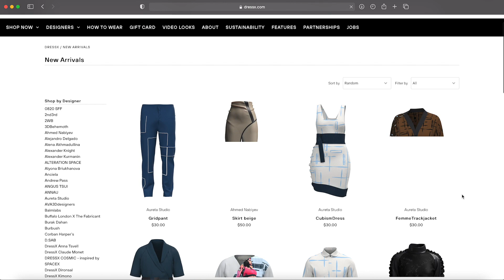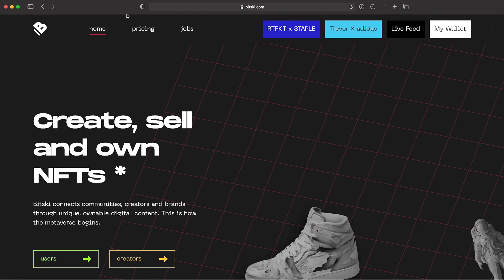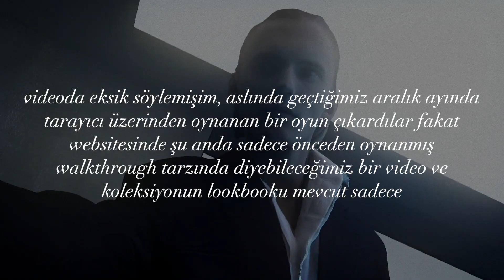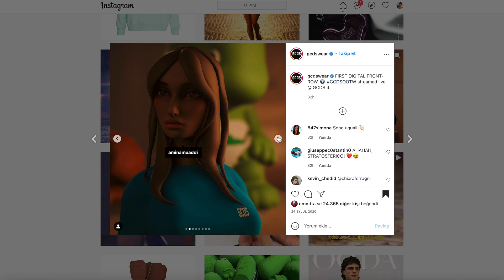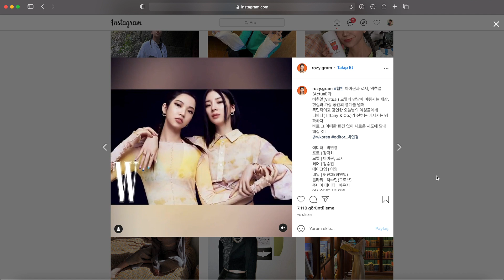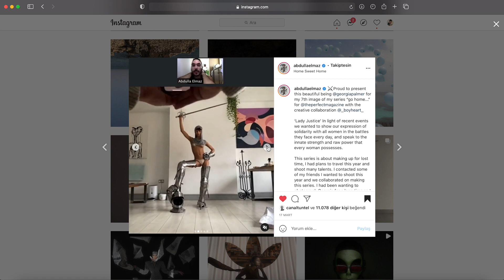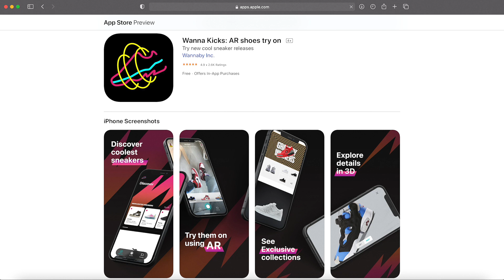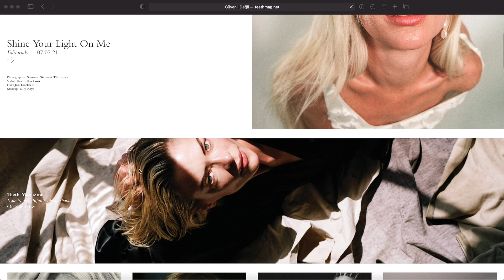Dijital Çağda Moda Endüstrisi: Pandemi Öncesi ve Sonrası Sektörden Bazı Örnekler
açıklama ੈ✧‧₊˚
herkese merhaba! bu videoda dijital çağda moda endüstrisinden bahsettim.  pandemi öncesi ve sonrası sektörün/markaların teknolojik gelişmelere nasıl ayak uydurduğunu, nasıl yenilikler yaptıklarını örneklerle beraber anlattım. benim hazırlamaktan çok keyif aldığım bir video oldu, umarım sizler de sevmişsinizdir ❤️